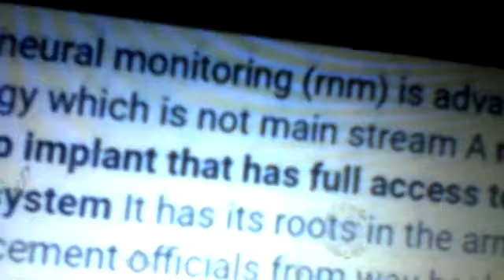HUMAN TRAFFICKING AND HOMICIDES BY ONTARIO PROVINCIAL POLICE